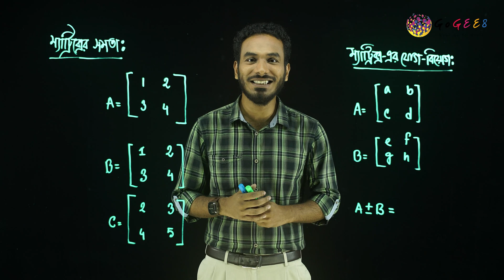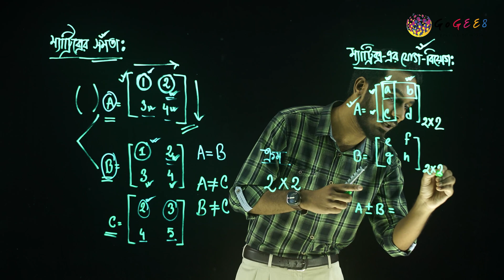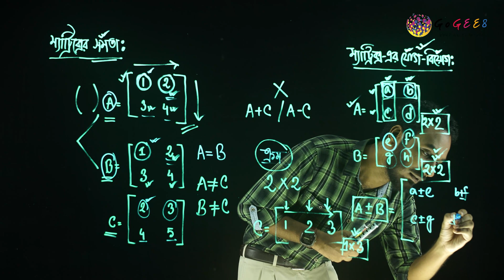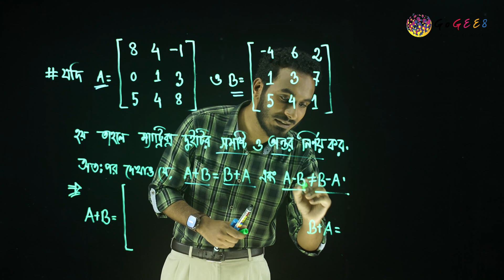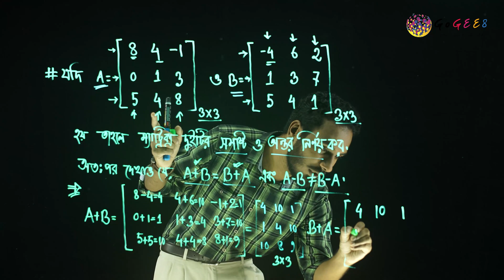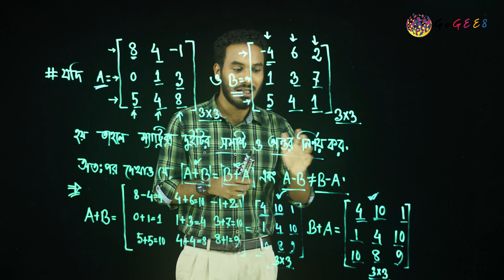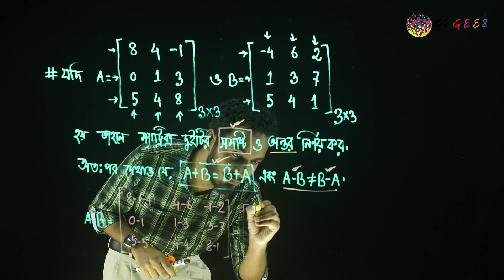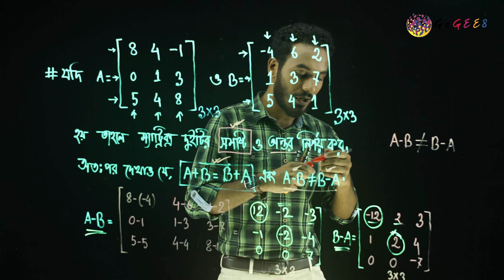একাদশ-দ্বাদশ শ্রেণী (এইচএসসি) - উচ্চতর গণিত ১ম - ১. ম্যাট্রিক্স ও নির্ণায়ক (এপিসোড ২)